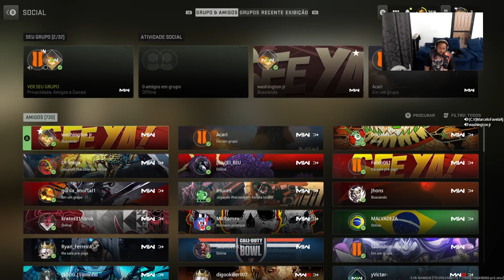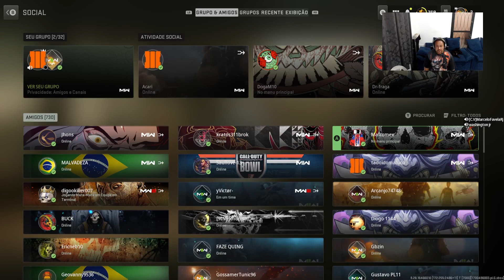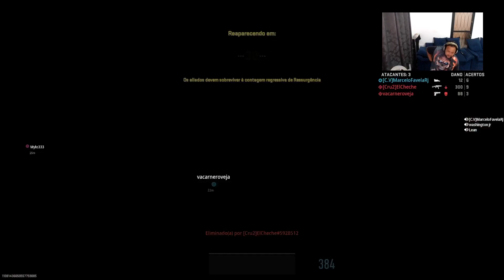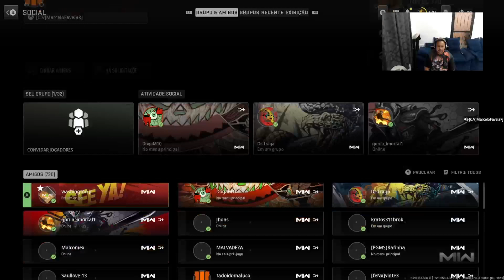Warzone 2 derrota com luta.